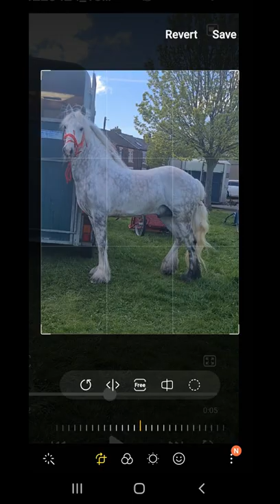Stephen Hughes Memorial Drive Photo's April 2022